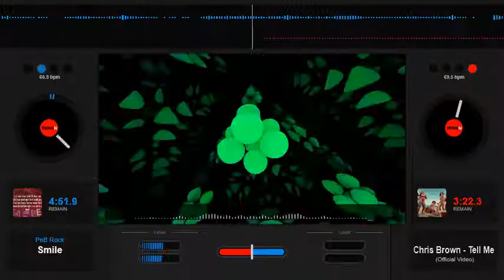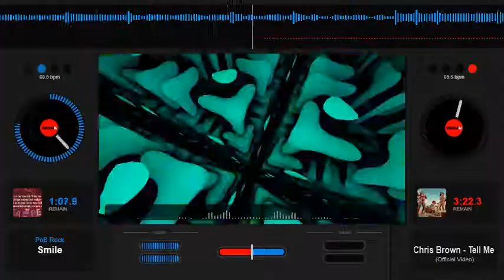PnB Rock - Smile - Slowed Down